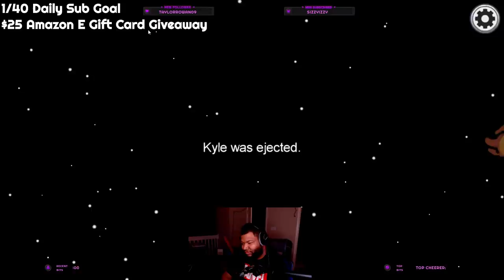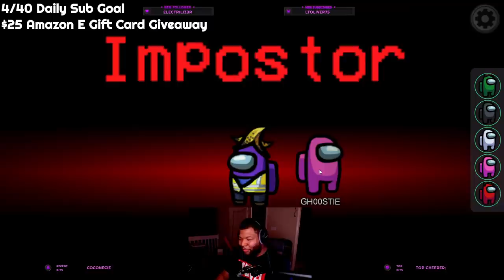I HAD TO BRIBE JIHI TO GET THE WIN | Among Us | w/ @DeadSquirrel kyle, Rocky, Chosen, Jihi and more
Among Us
Impostor/Crewmate Gameplay

Live On Twitch: Sun. Mon. Wed. Thurs. Fri

Greensboro N.C.
27417